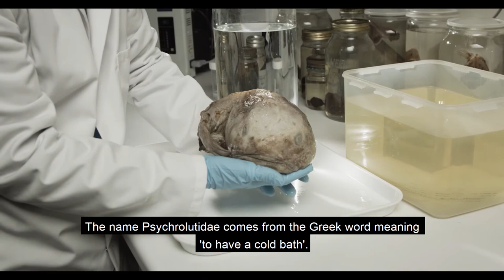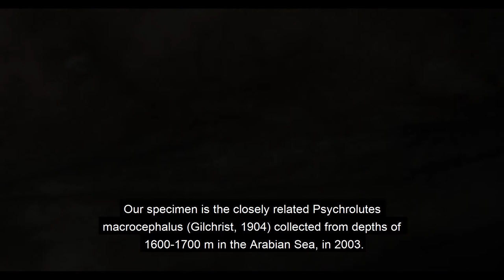Monsters of the Deep - BLOBFISH